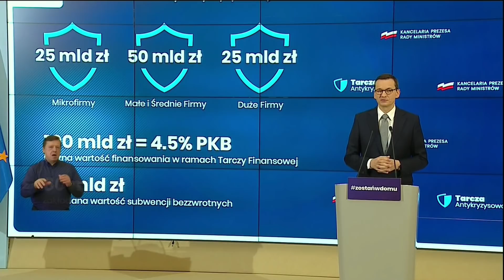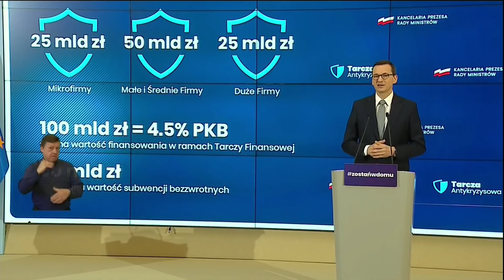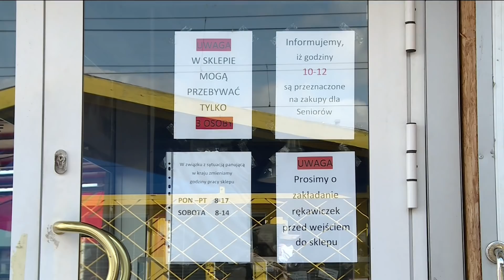PORANNE WIADOMOŚCI W TELEWIZJI REPUBLIKA. PAŃSTWO URUCHAMIA MILIARDY ZŁOTYCH NA POMOC DLA POLAKÓW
🚩 Jak rząd polski działa na froncie w wojnie z koronawirusem?
🚩 Czy odbędą się wybory prezydenckie?

🚩 Czy akceptujesz nowe ograniczenia rządu polskiego w walce z koronawirusem?
🚩 Jak przygotowujesz się na święta Wielkanocne?

Zapraszamy do komentowania w komentarzach poniżej, Państwa opinia jest dla nas bardzo cenna!